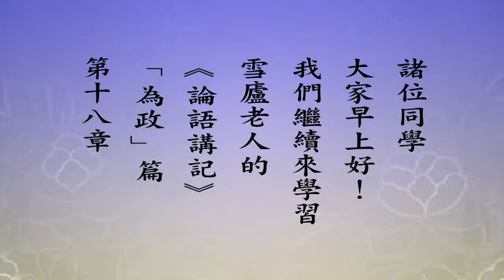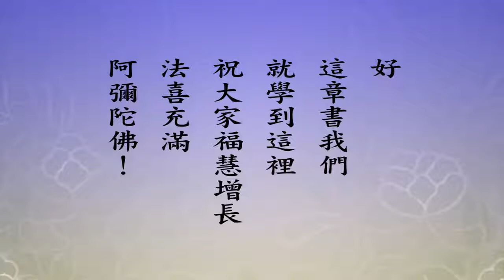悟道法師 每日論語－有聲書 42 為政篇第十八章： 【子張學干祿。子曰。多聞闕疑。慎言其餘。則寡尤。多見闕殆。慎行其餘。則寡悔。言寡尤。行寡悔。祿在其中矣。】